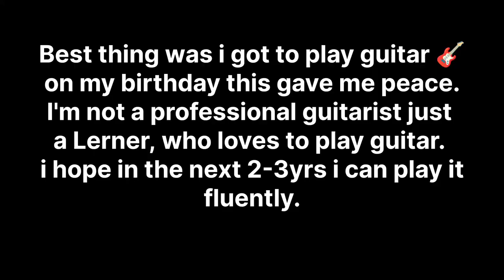Birthday with friends and family🎊🎂😍|| a day to remember@trolleytrekker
July 27 ...it was my birthday and i celebrated with friends and family.
it was a memorable day for me as I got to spend and celebrate good times with family and friends. i started my birthday  with a cup of tea